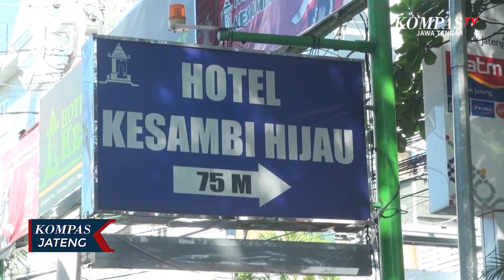Tenaga Medis di Karantina Hotel Kesambi Kondisi Membaik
SEMARANG, KOMPAS.TV - Saat ditemui ketika sedang memantau persiapan lokasi karantina bagi TKI di gedung STIE BPD Jateng, Gubernur Jawa Tengah Ganjar Pranowo mengatakan, pihaknya selalu melakukan komunikasi intensif terkait perkembangan kesehatan tenaga medis RSUP Dokter Kariadi Semarang yang positif Covid-19. Menurut Ganjar, kondisi para tim medis ini membaik. Mereka setiap hari melakukan senam dan terlihat sehat-sehat saja. Ganjar mengaku sering dikirimi video kegiatan mereka saat berada di karantina Hotel Kesambi. Tidak itu saja, yang menggembirakan bagi orang nomor satu di Jawa Tengah ini adalah kepedulian masyarakat kepada tim medis tersebut. Mereka memberi dukungan baik makanan atau sambutan baik bagi para tenaga medis yang kini menjalani karantina itu. Sebelumnya tersiar kabar jika ada 46 tenaga medis RSUP Dr Kariadi Semarang positif virus corona, namun setelah dilakukan pendataan, ternyata hanya 34 tenaga medis yang dinyatakan positif Covid-19.